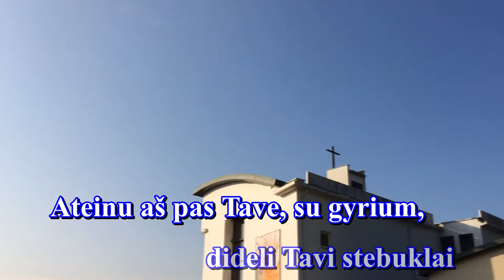ATEINU AŠ PAS TAVE, SU GYRIUM ( III var. , melodija su žodžiais - karaoke)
Giesmė: " ATEINU AŠ PAS TAVE , SU GYRIUM  "

Palaimingo giedojimo!

Autorius: nežinoma